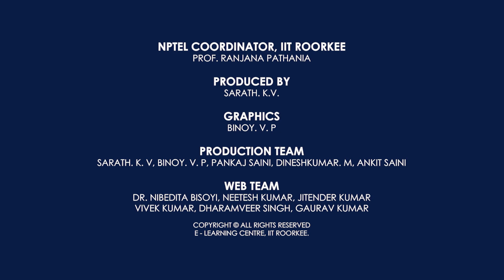Understanding and reducing GHG emissions - Promo | Prof. Avlokita Agrawal | IIT Roorkee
This course introduces the students about Greenhouse Gas Protocols. The GHG protocol classifies emissions into three categories namely Scope 1, Scope 2 and Scope 3. Scope 1 and Scope 2 emissions are direct emissions and can be impacted through easily achievable targets. One of the means to achieve Scope 1 & 2 emission reductions is shifting to Sustainable and Low Carbon Architecture. This course details out the understanding of GHG protocol and also the means to achieve the reductions under Scope 1 and 2 through Sustainable Building Design and Construction.